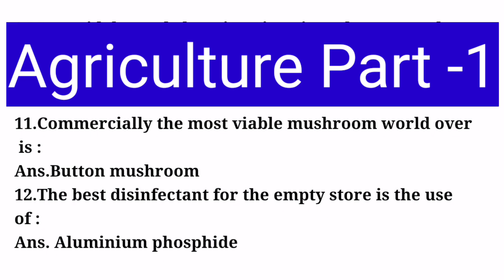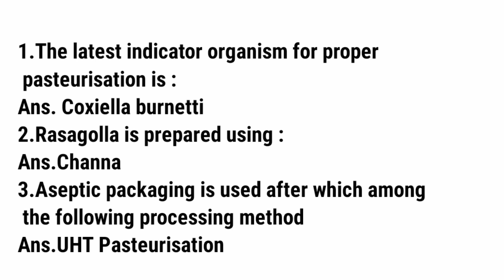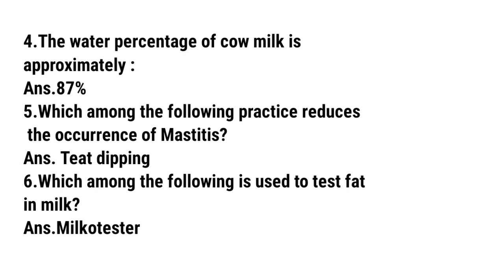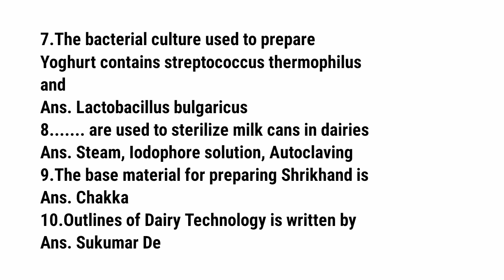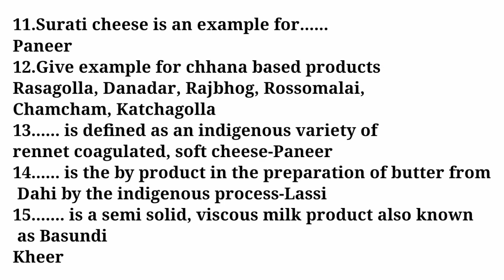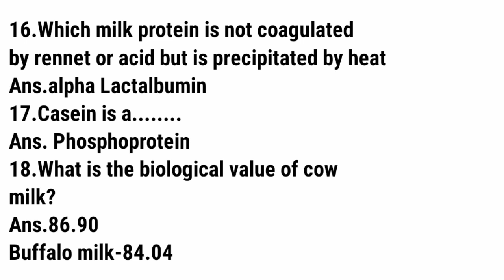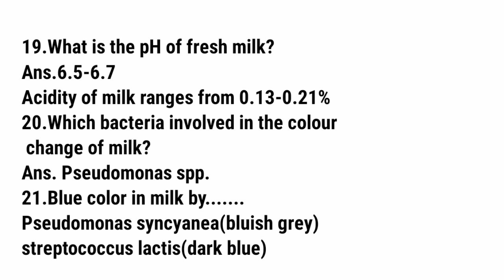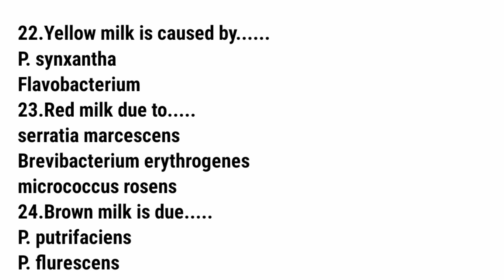FSO QUESTION BANK:Dairy technology -2